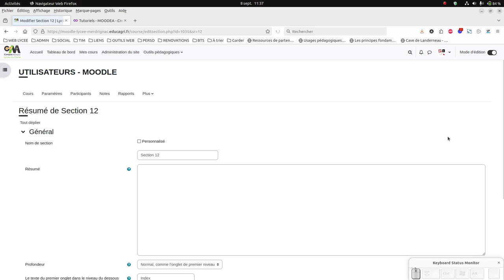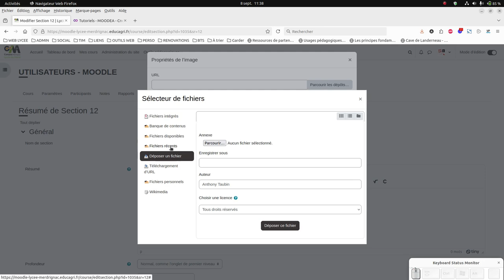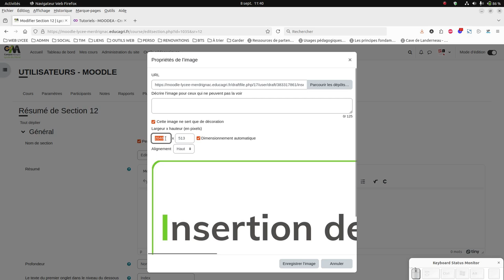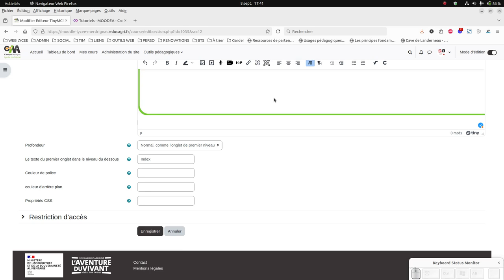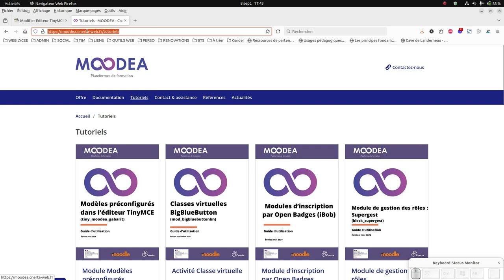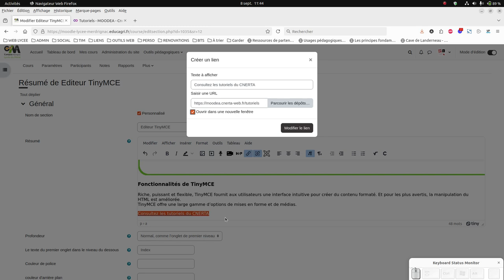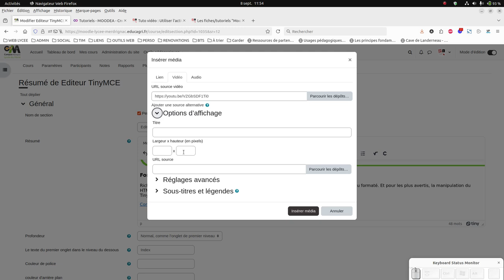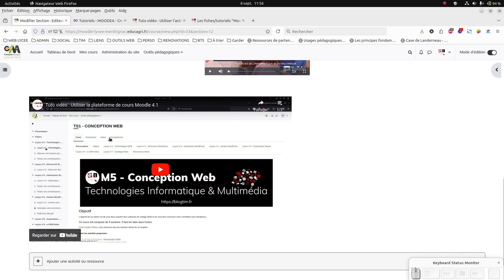Tuto vidéo : Utiliser l'éditeur TinyMCE dans Moodle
Points à retenir :
- Utiliser dans toutes les zones "texte et média"
- Format - Blocs (titres)
- Insérer - Multimédia (vidéos)
- Afficher - Code source (iframe, embed)